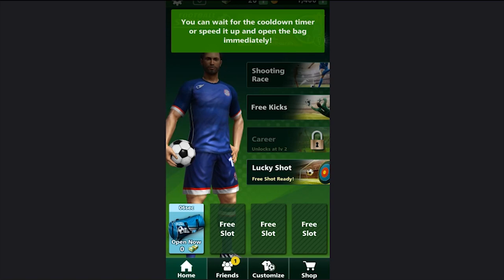FOOTBALL STRIKE GAME PLAY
You’ve never played a football game like this before. Take on your friends in multiplayer free-kick face-offs, or make a name for yourself in the Career Mode!

Challenge the world across different online game modes! Hit the targets in a fast-paced, time-limited battle for points in Shooting Race mode, or take turns as both striker and goalkeeper in the one-on-one Free Kick mode!

Customise your striker and goalkeeper with tons of unlockable items! Show off your style or represent your team’s colours!

Take on Career mode, travelling through different stadiums around the globe and taking on unique soccer challenges to unlock medals!

With simple, fast gameplay, Football Strike is easy to play and offers endless competitive football fun!

KEY FEATURES:

• Take your shot and make amazing saves, all with the flick of the finger!
• Play online in Shooting Race and Free Kick modes!
• Play against friends or challenge players from across the world!
• Represent your favourite team! Play as FC Barcelona, Borussia Dortmund, FC Zenit, FC Schalke 04 and more!
• Conquer an extensive Career Mode to earn medals!
• Upgrade your player and equipment and take on the world’s best!
• Fast-paced gameplay means there’s always action!

AndroidGameplayNet,
Football Strike Multiplayer Soccer,
Football Strike Multiplayer Soccer Android Gameplay,
Football Strike Multiplayer Soccer Android,
Football Strike Multiplayer Soccer Gameplay,
Football Strike Multiplayer Soccer Game,
Football Strike Multiplayer Soccer Trailer,
Football Strike,
Multiplayer Soccer,
Multiplayer Free Kick,
Goalkeeper,
Miniclip.com,
Sports Game,
android gameplay trailer